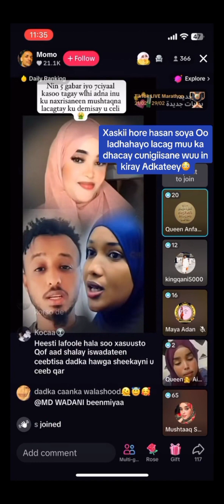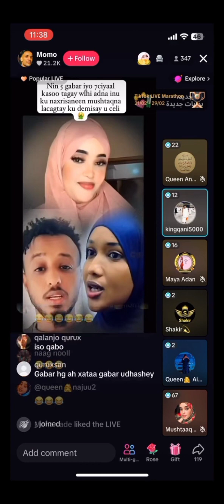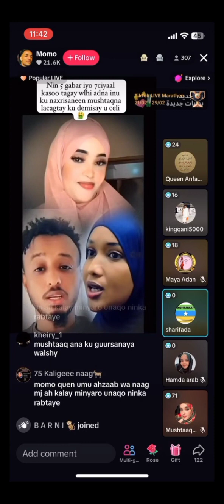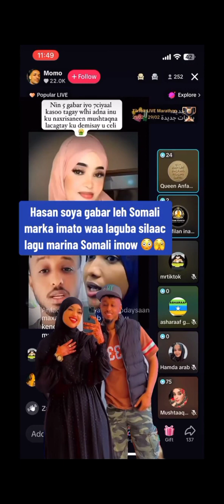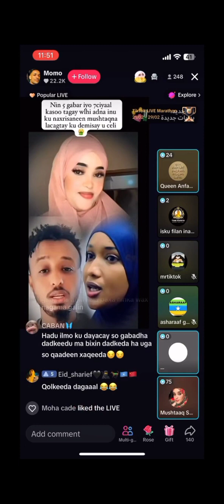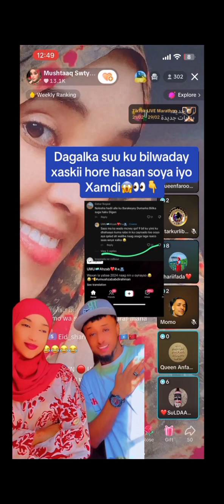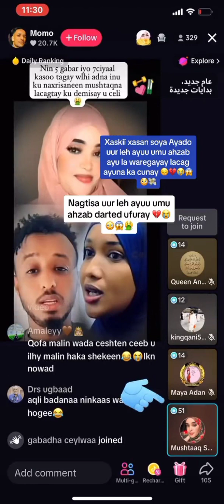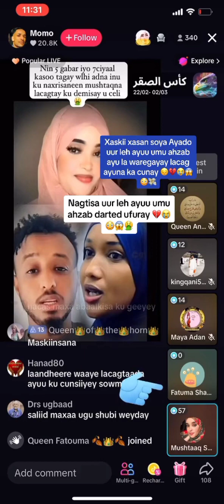XASAN SOYA LACAG BUU IGA QAATAY